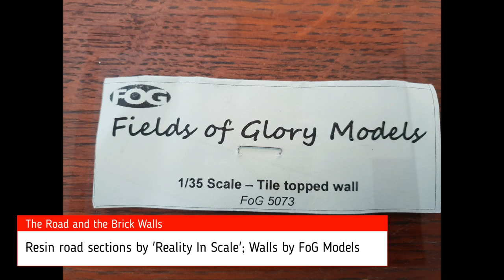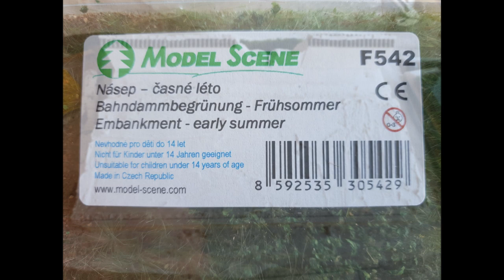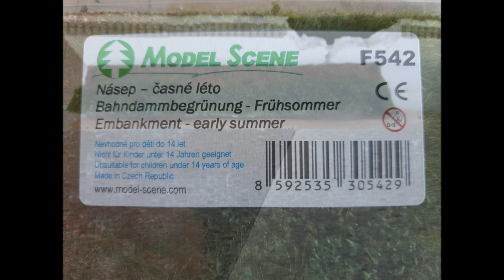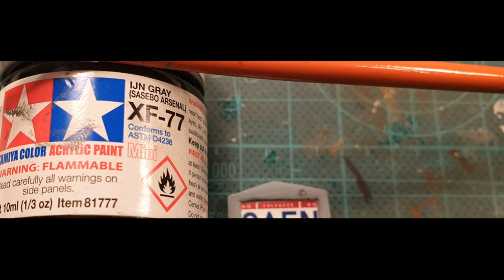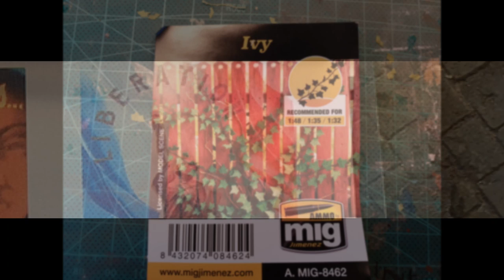1/35 Caen Diorama - The Making Of...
Building a 1/35 diorama.  This video summarizes the basic work and effort invested into the diorama over a period of three months.